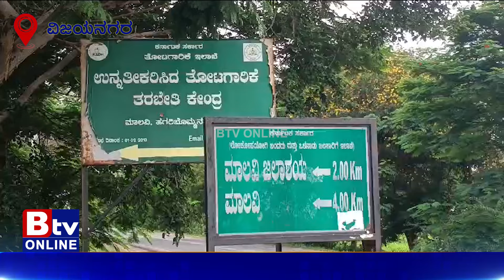ವಿಜಯನಗರ ಜಿಲ್ಲೆಯ ಮಾಲವಿ ಜಲಾಶಯಕ್ಕೆ ಯಶಸ್ವಿಯಾಗಿ ಗೇಟ್​ ಅಳವಡಿಸಲಾಗಿದೆ.!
Btv News Kannada :ವಿಜಯನಗರ ಜಿಲ್ಲೆಯ ಮಾಲವಿ ಜಲಾಶಯಕ್ಕೆ  ಯಶಸ್ವಿಯಾಗಿ ಗೇಟ್​ ಅಳವಡಿಸಲಾಗಿದೆ.!